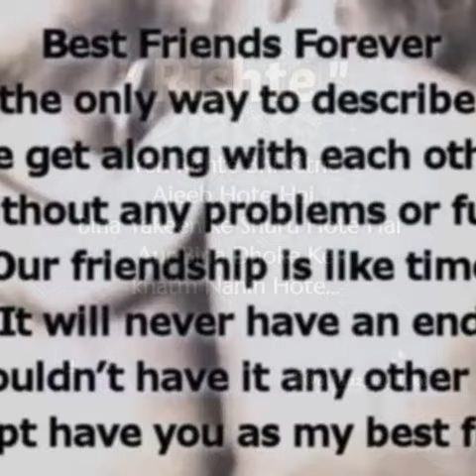Kacche pakke yaar Me and My loved friends